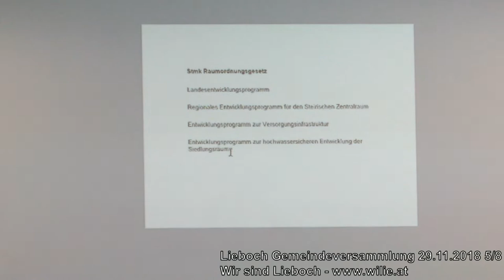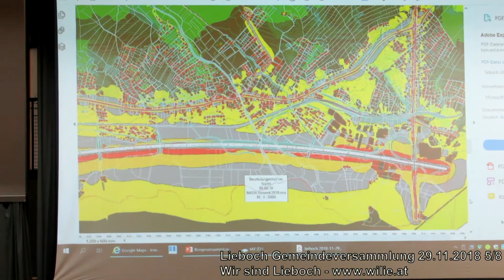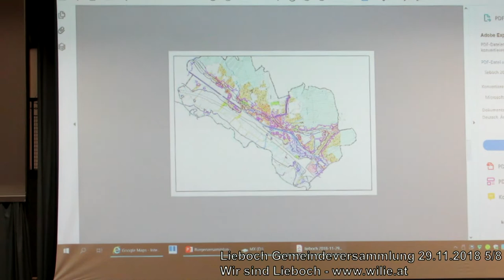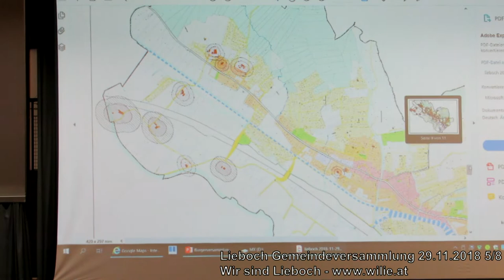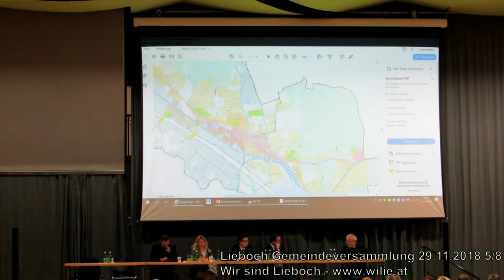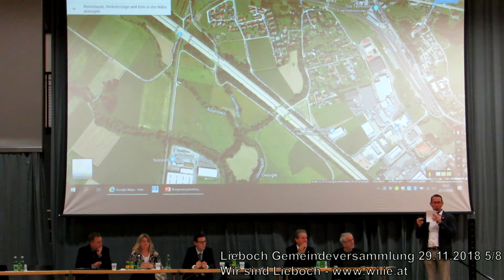Lieboch Gemeindeversammlung 29.11.2018 5/8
Details zum Flächenwidmungsplan